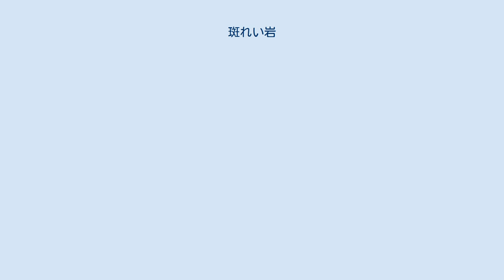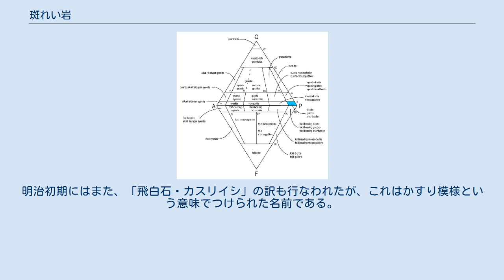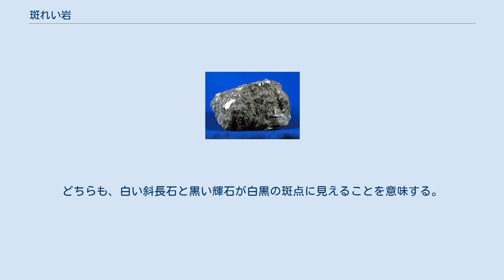斑れい岩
斑れい岩 深成岩のQAPF図; Q:石英、A:アルカリ長石、P:斜長石、F:準長石 斑れい岩（斑糲岩、はんれいがん、英語: gabbro、ガブロ）は、深成岩の一種。
火山岩の玄武岩に対応。
 有色鉱物の角閃石や輝石を多く含み、岩石全体が黒っぽい（ペグマタイト質のものは斜長石の白い部分が目立つことがある）。
磁鉄鉱なども含んでいることがある。
斑れい岩等の無色鉱物はほとんどが斜長石で、アルカリ長石や石英をほとんど含まない。
 閃緑岩との区別は、斜長石の灰長石成分（An）の割合による（An「50が閃緑岩、An」50が斑れい岩）。
アルカリ長石が含まれるようになるとモンゾ斑糲岩、石英が含まれるようになると石英斑糲岩、アルカリ長石と石英の両方を含むと石英モンゾ斑糲岩となる。
 漢字が非常に難しいため、斑れい岩あるいははんれい岩・ハンレイ岩と書かれることのほうが多い。
 イタリアの工芸家が呼んでいた石材名gabbroに由来するが、初めは蛇紋岩や輝石からなる特殊な火成岩に使われていた。
これを岩石名としたのは1810年、フォン・ブッフで、初めは蛇紋岩や輝石からなる特殊な火成岩の名であったが、後になって、今日のような意味で使われるようになった。
斑糲岩という難しい訳語を作ったのは、小藤文次郎（1884年〈明治17年〉）。
糲は「くろごめ」玄米のことで、粒状で黒い斑点のある石という意味らしい。
明治初期にはまた、「飛白石・カスリイシ」の訳も行なわれたが、これはかすり模様という意味でつけられた名前である。
どちらも、白い斜長石と黒い輝石が白黒の斑点に見えることを意味する。